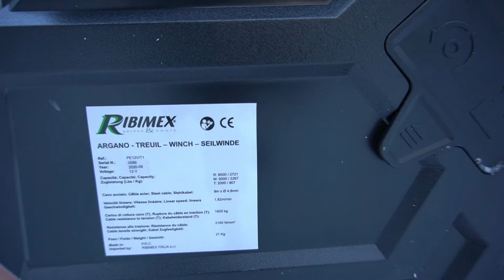Seilwinde von Amazon vs. VW-Bus - Der Test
Eine Seilwinde von Amazon - der große Test
Was hält sie aus?
Schafft die Seilwinde 2000 kg gebremst zu ziehen??

Gopro Hero 8: